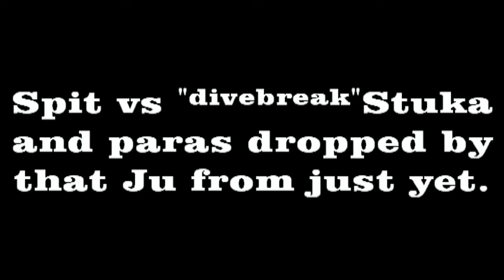Spitvs-Junker-paras-stuka.mpg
Flying Spitfire in WWIIonline. An encounter with a Junkers 52, Stuka, para's and a 190 over Holland.